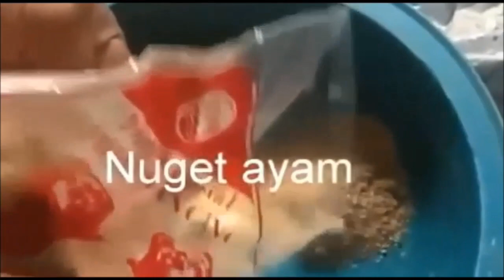Umpan Bawal||Tes Di Empang|| Langsung joss